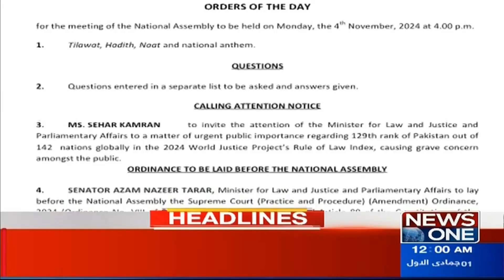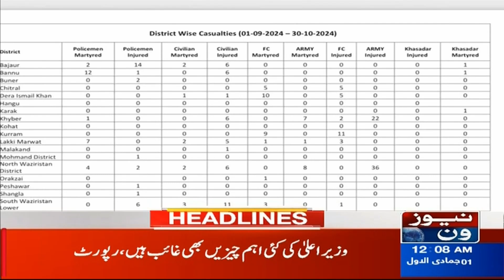Government Announces One Week of Holidays! | 12 AM News Headlines | 04 Oct 2024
PTI Leaders | Imran Khan Special assistant    ?  | 04 PM News Headlines | 03 Nov 2024 | News One